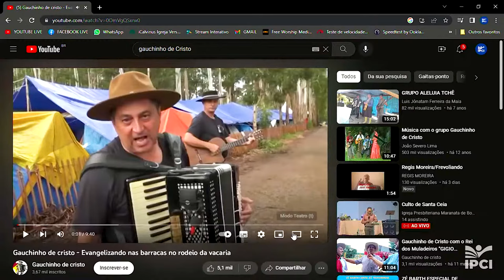Ministério Gauchinho de Cristo - Uma Igreja sobre rodas | 05/02/2023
Seja Bem-vindo ao canal da IPCI

A Igreja Presbiteriana Central de Itapeva está presente na comunidade itapevense desde 1879, e tem participado ativamente da historia de nossa cidade cumprindo o seu papel e a sua missão como agência do Reino de Deus

Dízimos e Ofertas:
Banco Santander - Agência 0051 - Cc 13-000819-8
Banco do Brasil - Agência 0510-X - Cc 9074-3
CNPJ 49803018/0001-10

Igreja Presbiteriana Central de Itapeva.
Praça Presbiteriana, 52 - Centro, Itapeva - São Paulo